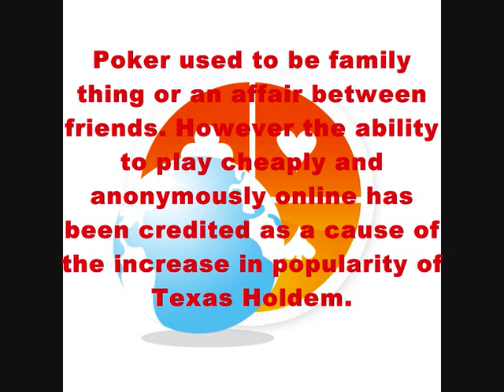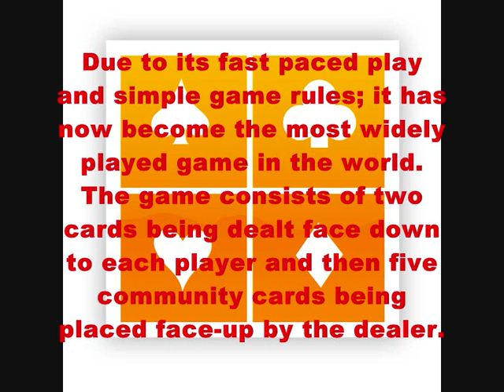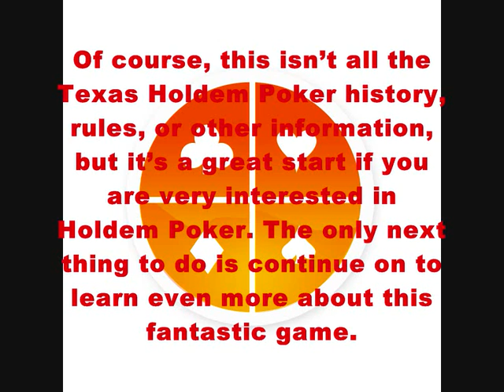Texas Holdem Poker History Rules And Fundamental Facts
This Texas Holdem Poker history article will cover all the important Texas Holdem Poker history you need to know to be a true Holdem buff.